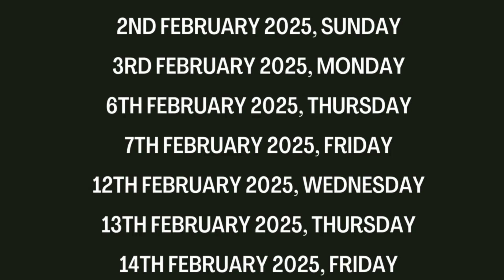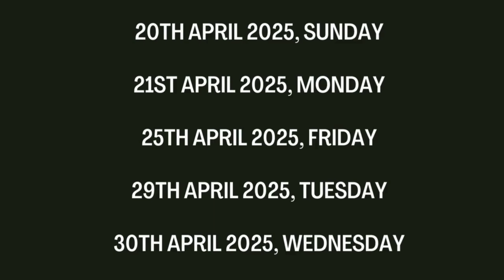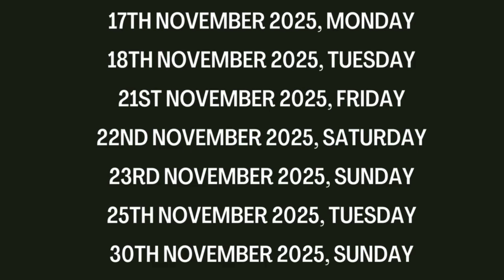2025 சுப முகூர்த்த நாட்கள் | 2025 Muhurtham Dates Marriage | Muhurtha Naal 2025 | Internetwebportals